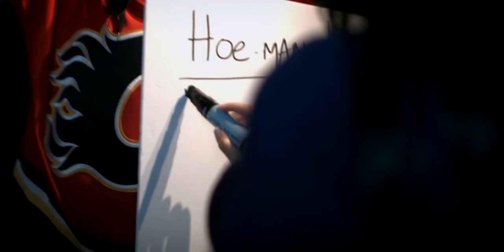HOEMAN & SULLY - Weekend Chel (Shootout Armada)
SNAG THIS SONG ON iTunes!

THE BASIC RULES OF THE SHOOTOUT ARMADA:
1.) You score on your opponent, opponent drinks
2.) You make a save VS your opponent, opponent drinks
3.) If you ring it off the post, you both fuckin' drink.
4.) If you miss the net, you're a plug so DOUBLE UP that drink.

Music video by Hoeman & Sully of THE SHOOTOUT ARMADA performing Weekend Chel. (C) 2014 The Shootout Armada

Directed by David Dunville
Produced by Oliver Banyard

ALL HOCKEY.
ALL BEER.
ALL CANADIAN.